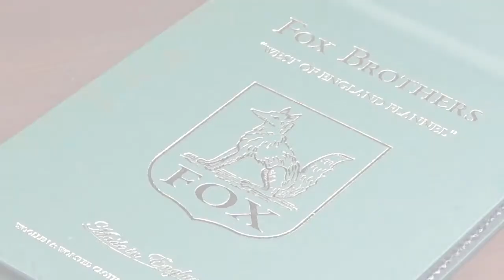Fox Brothers west of england flannel